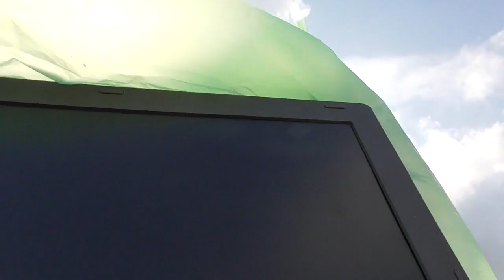Passprüfung PP1 | OSI Neuler 2017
OSI Neuler 2017 @ IPVS Neuler